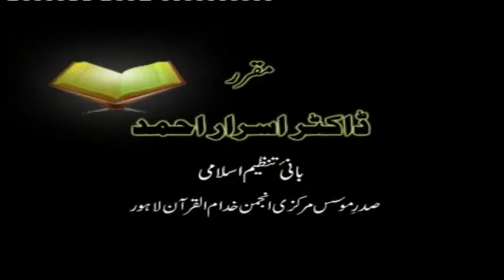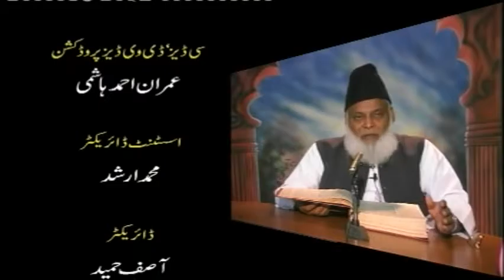9/20- Tafseer Surah Aal-e-Imran (Ayat 102 to 110) By Dr. Israr Ahmed